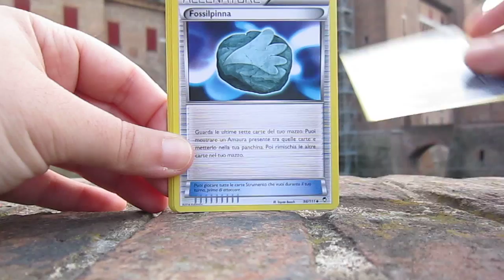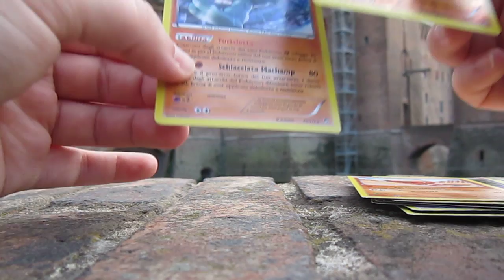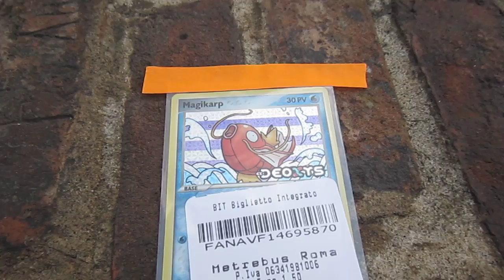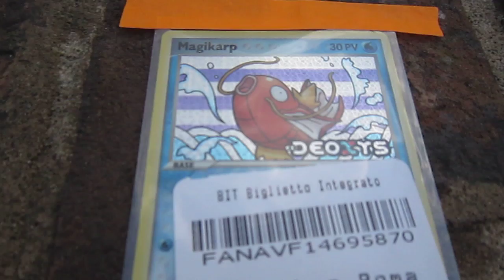IN GIRO CON POKE SHINY!! XD APERTURA POKEMON LIVE FROM FERRARA!!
Bella Ferrara e le. ferrarine! XDDD
.il video del "recupero" della carta deve pervenire entro 7 giorni dalla pubblicazione del video! ;-)